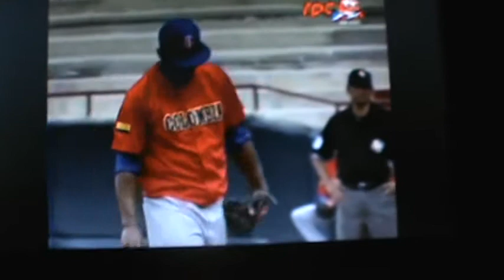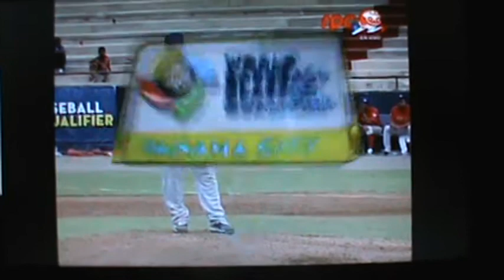WBC -Ataque arrasador do Brasil leva a Colômbia ao calor do inferno.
Paulo Orlando ganha a primeira base. Reginatto cumpre o Bunt de Sacrifício. Yan Gomes é liberado para a primeira base pois está batendo muito e Colômbia não quer arriscar. Paulo Orlando e Yan Gomes nas duas primeiras bases. Reinaldo Tsugio Sato (DH-Rebatedor Designado), caceta uma na frente do Center Fielder e traz Paulão para o quarto ponto brasileiro. Colômbia troca pitcher. Brasil 4 X 1 Colômbia.